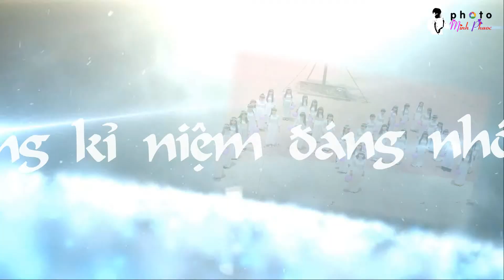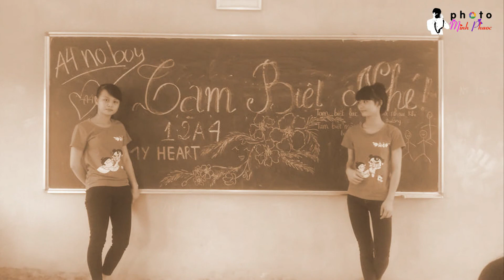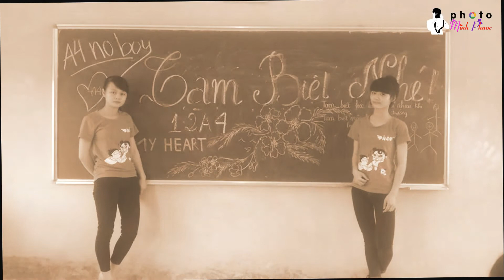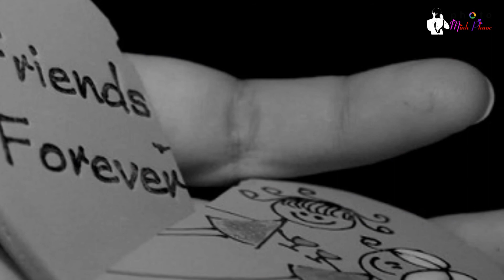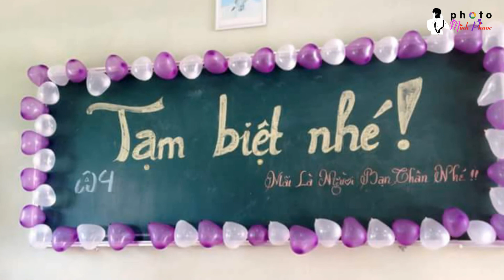Những bài hát hay và ý nghĩa nhất về thời học sinh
designer by: Minh Phước
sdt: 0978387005